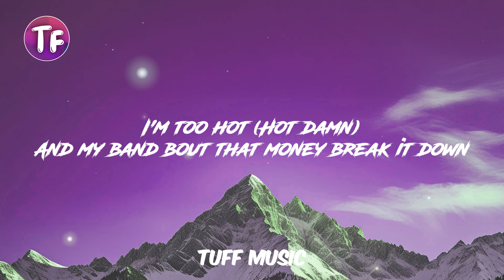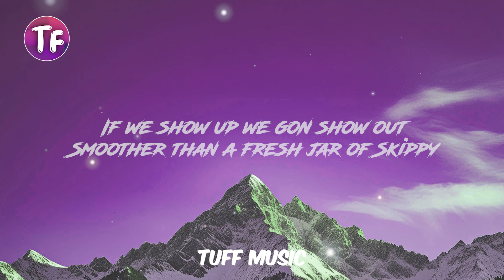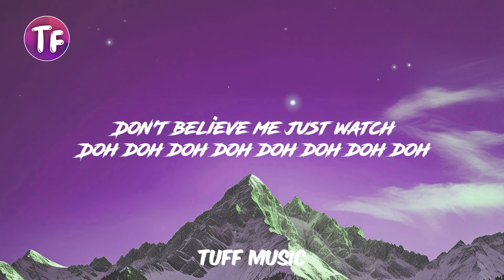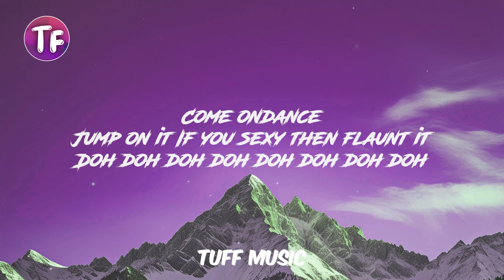Mark Ronson Uptown Funk ft Bruno Mars (Lyrics/Letra)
Lyrics: Mark Ronson - Uptown Funk ft. Bruno Mars (Letra/Lyrics)

[Post-Chorus]
Doh
Doh
Doh-doh-doh, doh-doh-doh, doh-doh (Ah!)
Doh-doh-doh, doh-doh–

[Post-Chorus]
Doh

Doh
Doh-doh-doh, doh-doh-doh, doh-doh
Before we leave (Doh-doh-doh, doh-doh-doh, doh-doh)
Lemme tell y'all a lil' something (Doh-doh-doh, doh-doh-doh, doh-doh)
Uptown Funk you up, Uptown Funk you up (Doh-doh-doh, doh-doh-doh, doh-doh)
I said Uptown Funk you up, Uptown Funk you up (Doh-doh-doh, doh-doh-doh, doh-doh)
Jump on it (Doh-doh-doh, doh-doh-doh, doh-doh)
If you sexy then flaunt it (Doh-doh-doh, doh-doh-doh, doh-doh)
If you freaky then own it (Doh-doh-doh, doh-doh-doh, doh-doh)
Don’t brag about it, come show me (Doh-doh-doh, doh-doh-doh, doh-doh)
Come on, dance (Doh-doh-doh, doh-doh-doh, doh-doh)

Uptown Funk Mark Ronson ft. Bruno Mars,
Mark Ronson Uptown Funk ft. Bruno Mars,
Uptown Funk ft. Bruno Mars Mark Ronson,
Mark Ronson ft. Bruno Mars,